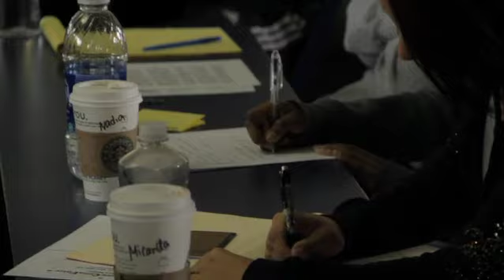CrossFit - Louie Simmons on the Conjugate System Part 1